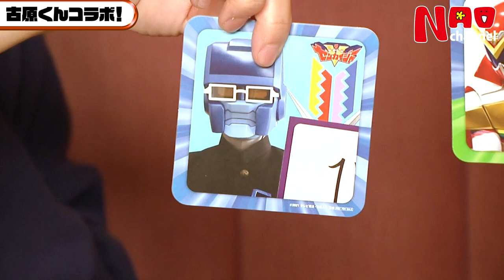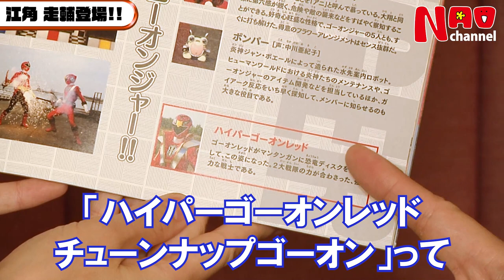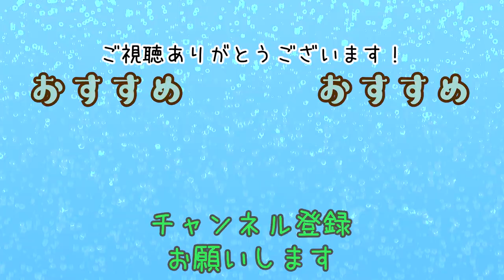100及川奈央「スーパー戦隊レストラン第2弾！」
今回は　ゴーオンレッドの【古原靖久】くんとスーパー戦隊レストランに行ってきました♪
第二弾!